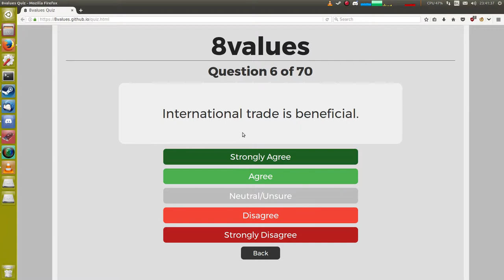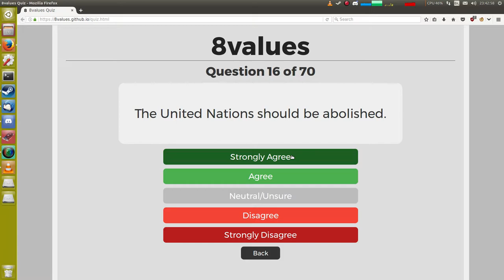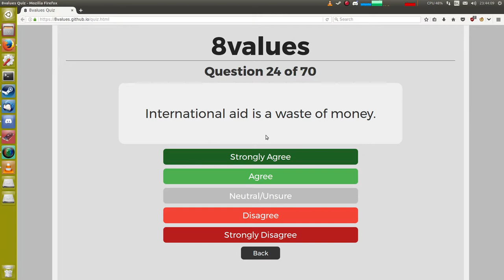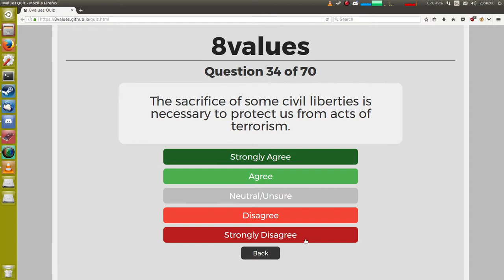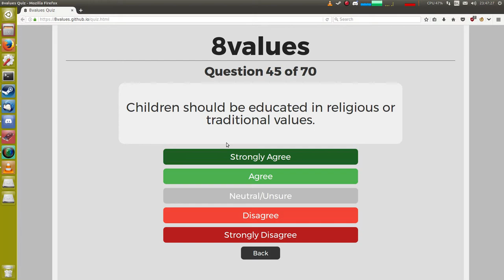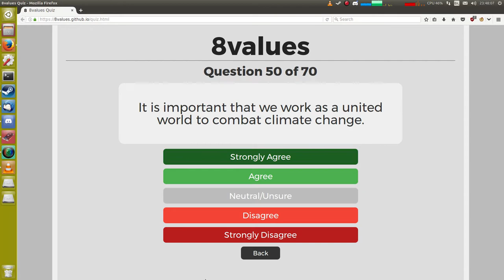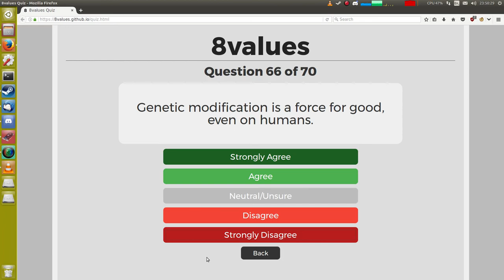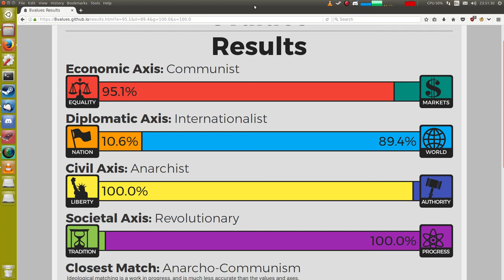How to get the best possible 8values score (read description)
Now you'd get a slightly better diplomatic score because of a little fix somewhere. if you want to try it yourself. Many answers contradict in the way it is scored, so I tried to prioritise anarchy/socialism, then I'd go by how much weight each had on the end total.